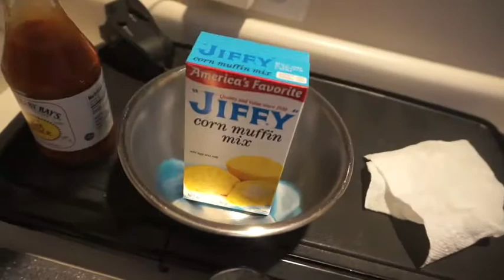Cooking with the K's, BBQ Wings